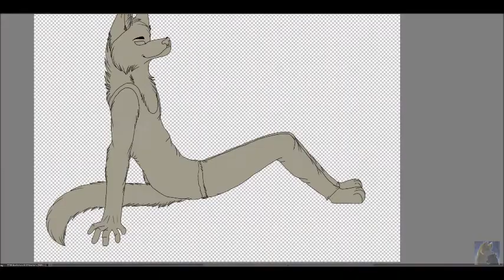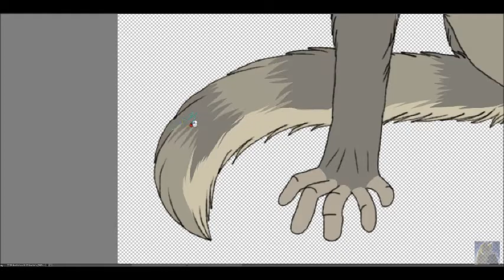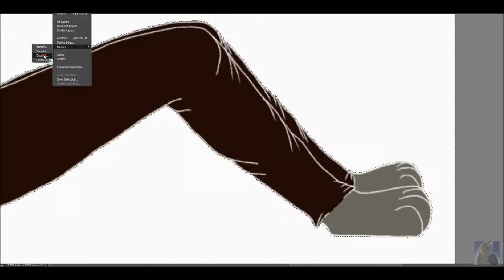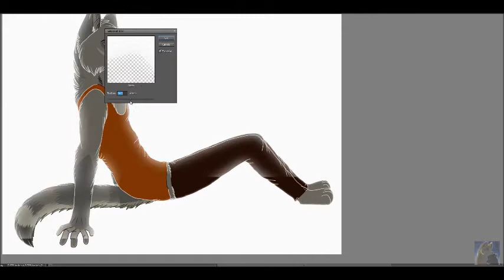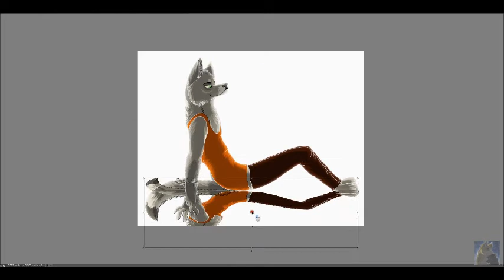.: Awakened Speed Paint :.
I drew an anthro version of my alternate fursona named Kevin; I hope you guys like it!

Also, in the beginning of this video, my screen recorder and computer didn't cooperate with each other and the recording gets pixelated, I'm sorry about that...